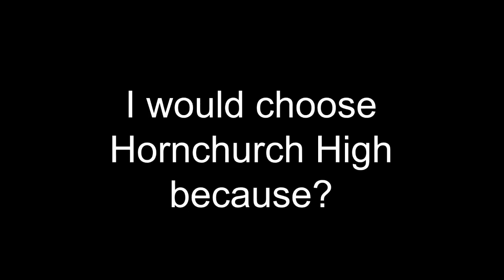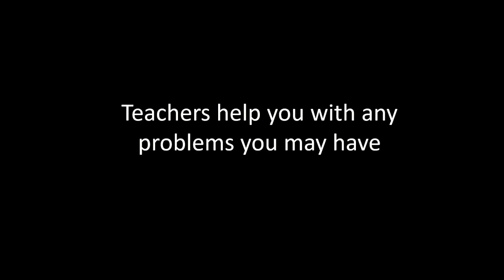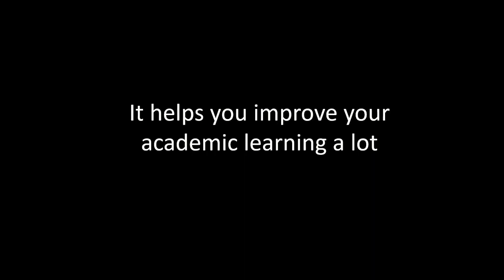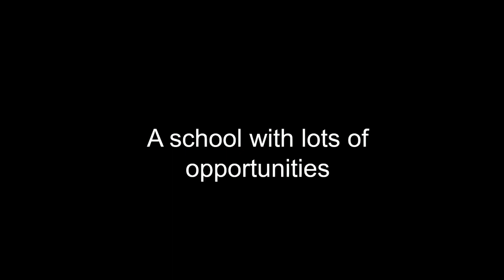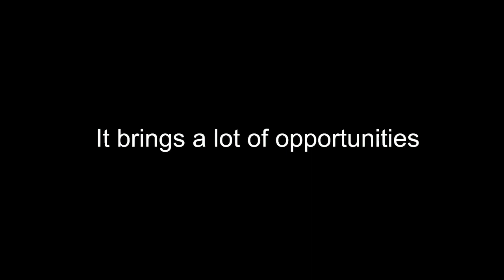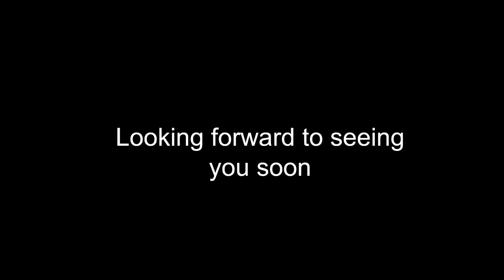Hornchurch High School - Student Interviews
A talk with some of our students - Telling us what they think of Hornchurch High School